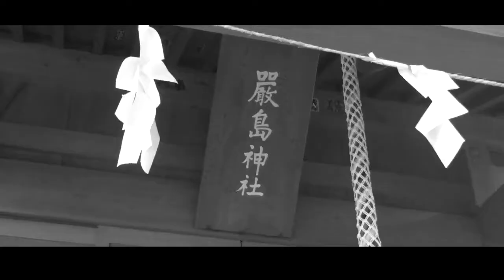黒澤明「椿三十郎」ロケ地(御殿場市 厳島神社)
この近くに御大の別荘などもありました。黒澤明学術会は御殿場を拠点に活動中。会長の池谷俊一氏は高名な写真家であり、黒澤監督や山田洋次監督とも親交があって、「七人の侍」御殿場ロケも目撃しておられる。御殿場駅前でカレー屋さんも営んでいるので、行って、いろいろ質問しましょう。